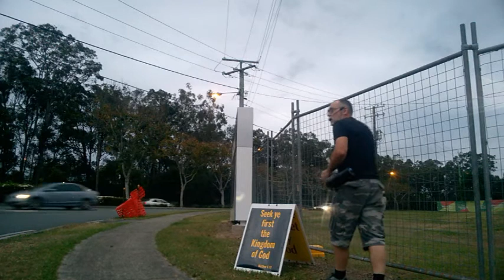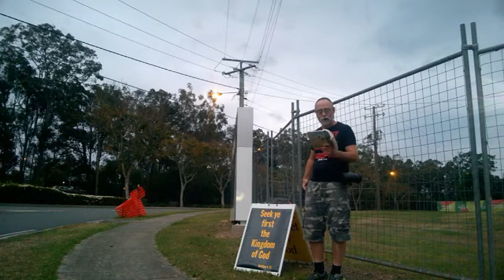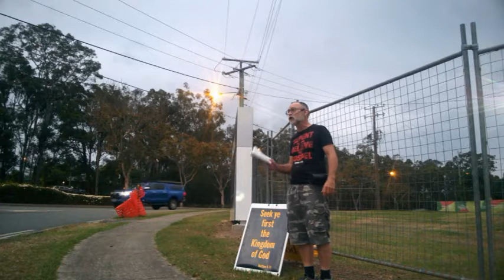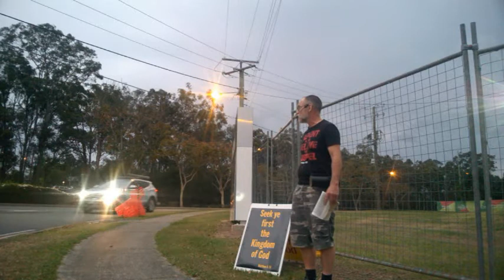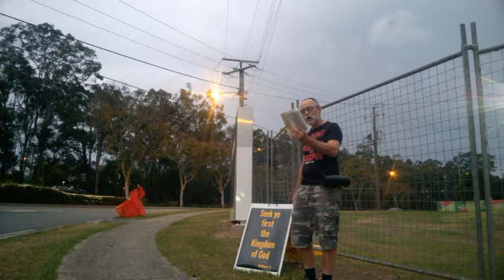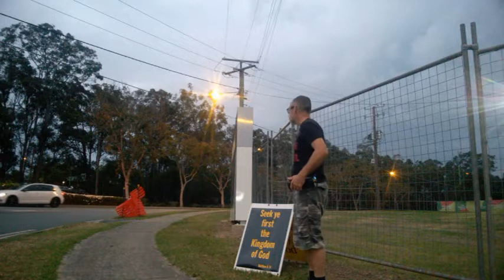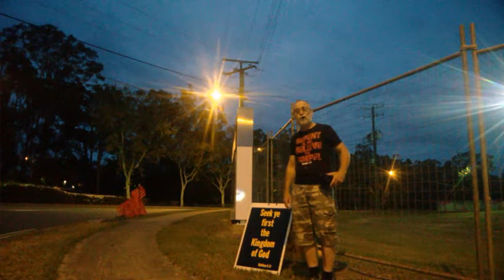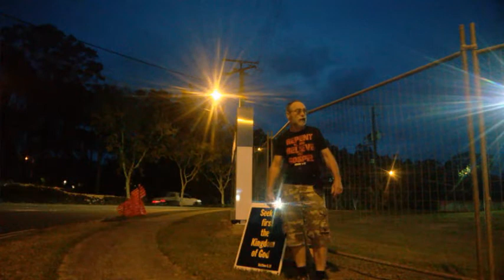God Sent Forth His Son (11 - 10 - 21) #1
God Sent Forth His Son